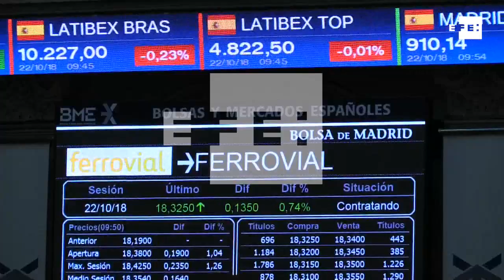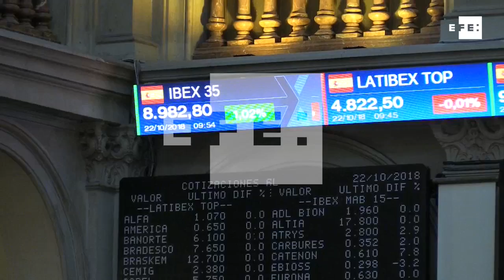Las plazas europeas arrancan la semana con optimismo, el Ibex en el entorno de los 9.000 puntos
Madrid, 22 oct (EFE).- Las plazas europeas comienzan la semana con rebote animadas por el impulso de Asia y los inversores pendientes de Italia y el Brexit, mientras el Ibex alcanza los 9.000 puntos.